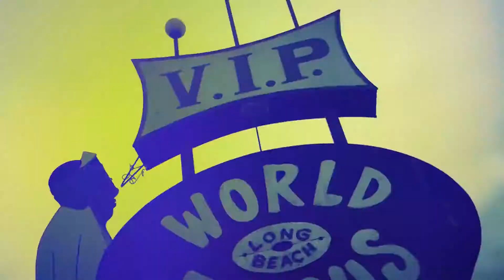SNOOP DOGG BACK UP WUSZU REMIX ALBUM VOL 6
Unofficial Remix.

Off of the "LBC Movement Presents: Beach City" mixtape.

WUSZU REMIX ALBUM vol. 6
Comming Soon !